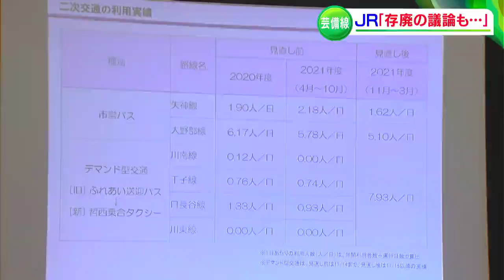JR西日本「存廃の議論も…」利用客減少続くJR芸備線 議論の終着駅は【岡山】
利用客の減少に悩む芸備線についてです。JR西日本と沿線自治体による利用促進に向けた会議が開かれましたが、
JR側は利用促進でなく”路線の存廃も含めた議論をしたい”と求め、自治体と意見が分かれました。